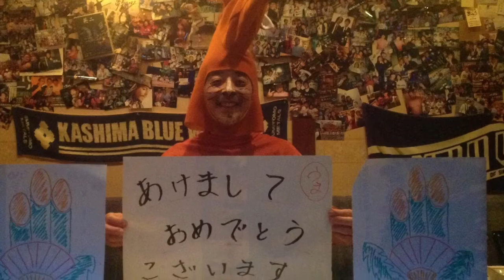明けましておめでとうございます